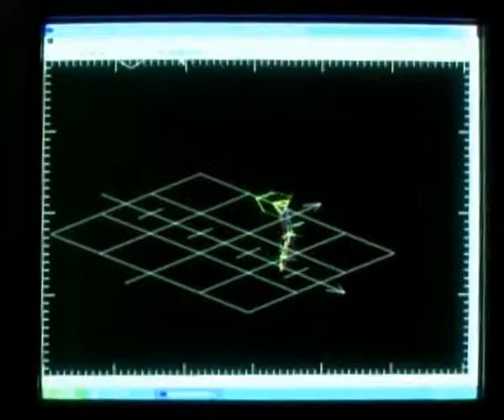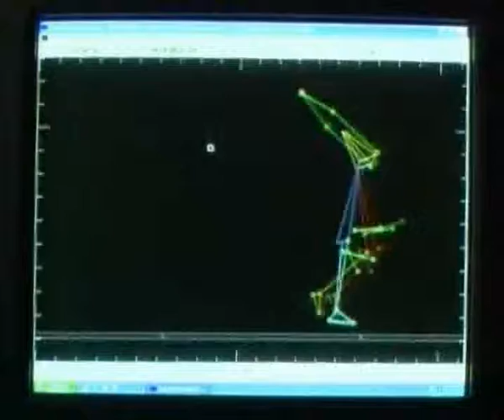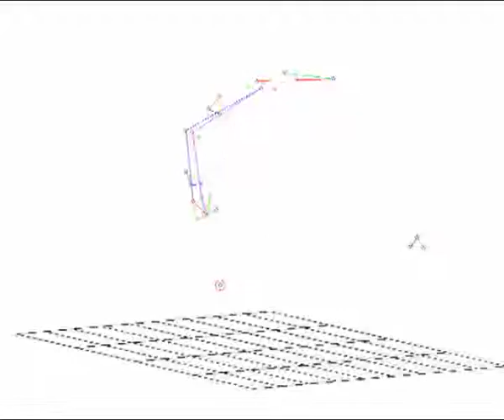Biomecánica y Ayudas Técnicas